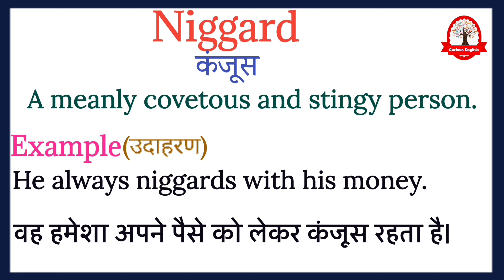Niggard meaning in Hindi | Niggard ka kya matlab hota hai | explained Niggard in Hindi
Niggard ka meaning बस एक मिनट में सीखिए|

Let's learn meaning of Niggard in detail

Niggard का हिंदी में अर्थ होता है
कंजूस

Niggard का English मीनिंग होता हैं
A meanly covetous and stingy person

Niggard को इन उदाहरण से और अच्छे से समझ सकते है
He always niggards with his money.

वह हमेशा अपने पैसे को लेकर कंजूस रहता है।